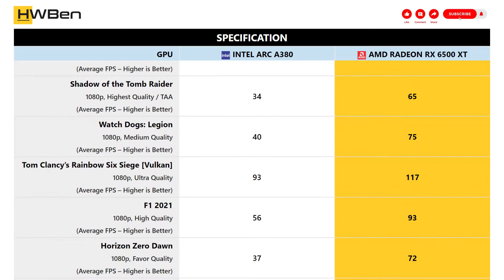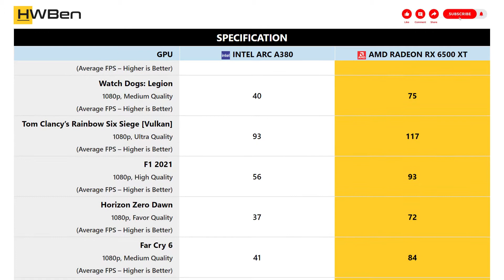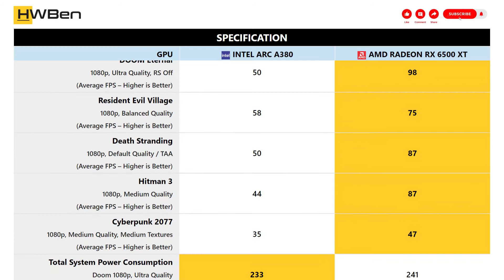Intel Arc A380 vs AMD Radeon RX 6500 XT - 1080p Gaming Benchmark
Application Benchmark Lists:
1 - Assassin’s Creed Valhalla
2 - Shadow of the Tomb Raider
3 - Watch Dogs: Legion
4 - Tom Clancy’s Rainbow Six Siege [Vulkan]
5 - F1 2021
6 - Horizon Zero Dawn
7 - Far Cry 6
8 - DOOM Eternal
9 - Resident Evil Village
10 - Death Stranding
11 - Hitman 3
12 - Cyberpunk 2077
13 - Total System Power Consumption